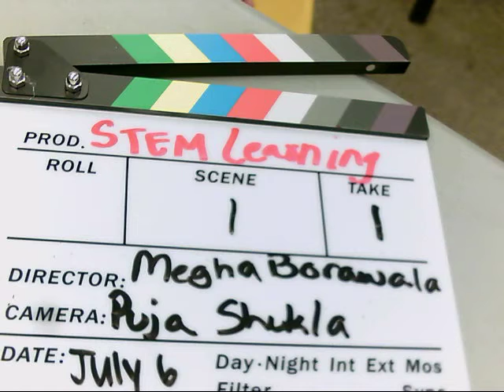Flying plane Megha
This Movie was made on July 6, 2017 at JEI East Brunswick Summer Camp 2017

Movie Director : Megha Borawala
Camera Director : Puja Shukla